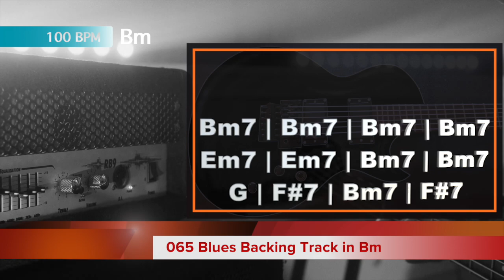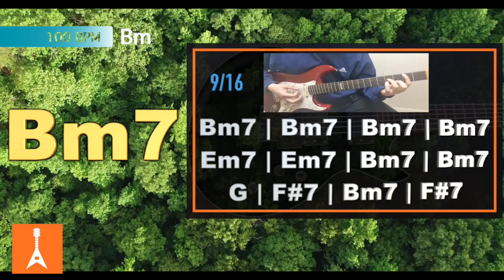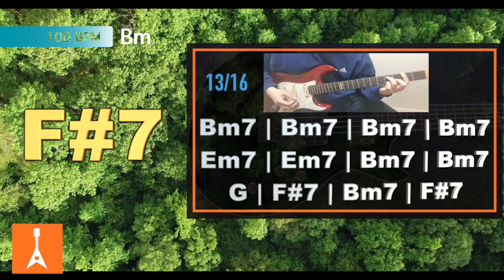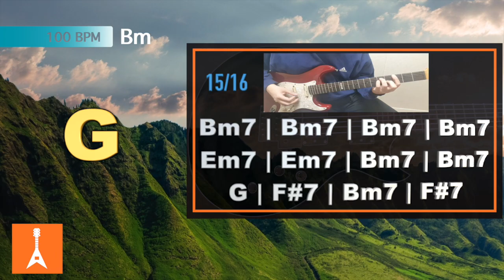065 Blues Backing Track in Bm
065 Blues Backing Track in Bm